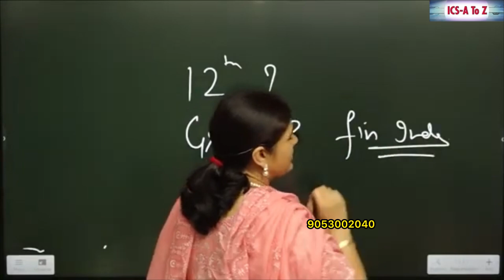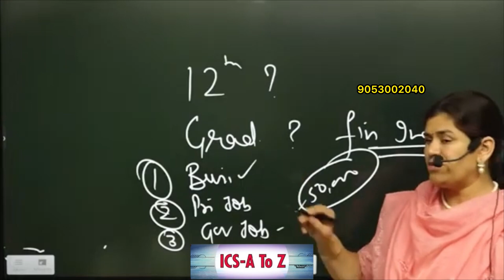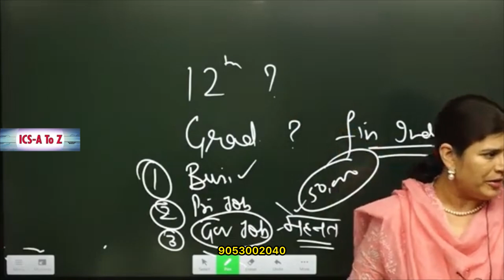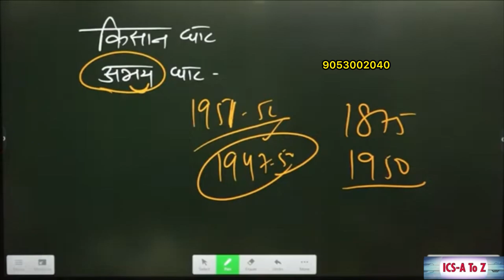12th के बाद क्या करे सरकारी नौकरी या बिज़नस (business) study by babita mam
12th के बाद क्या करे सरकारी नौकरी या बिज़नस (business) study by babita mam

Download ICS Homework to keep updated with ics coaching center

Government jobs
Sarkari naukari
Delhi police vacancy open
Chandigarh police recruitment open 2023
Teacher vacancy open
UP police
Rajasthan police

सरकारी नौकरी कैसे मिलेगी।

ICS A TO Z official Channel